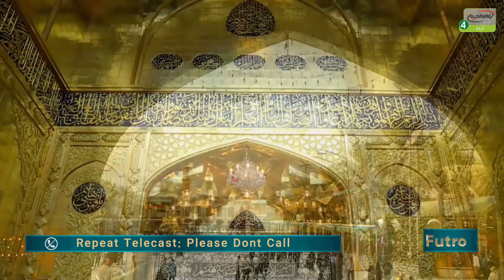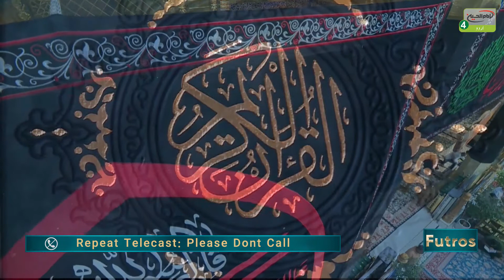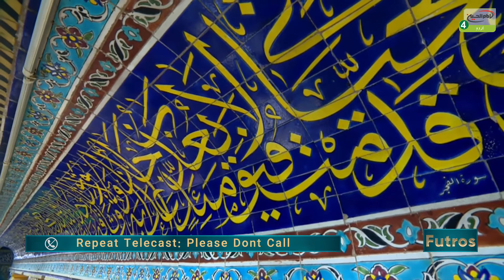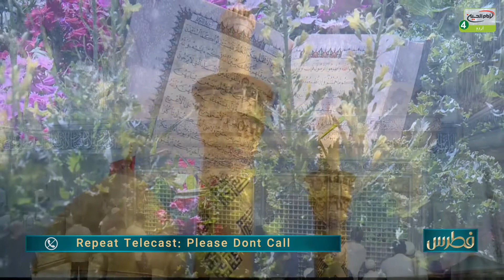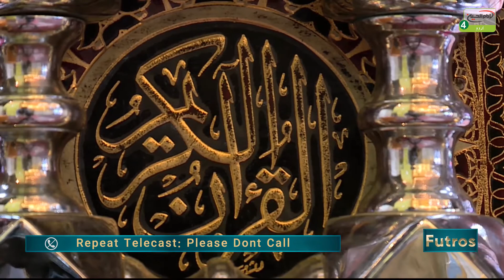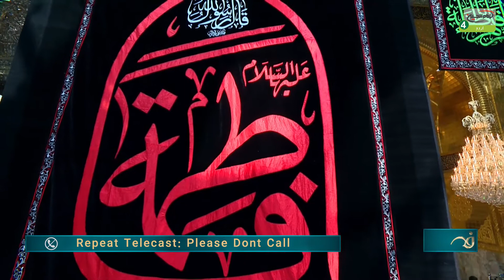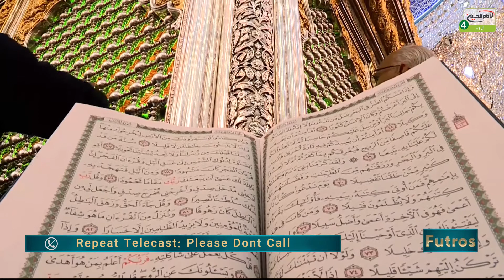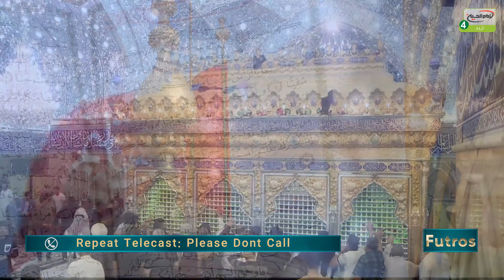Futros | Episode: 196 | Topic: Ziarate Imam Hussain a.s Aur Ap Ki Aqidat